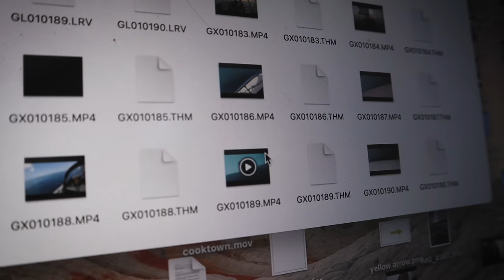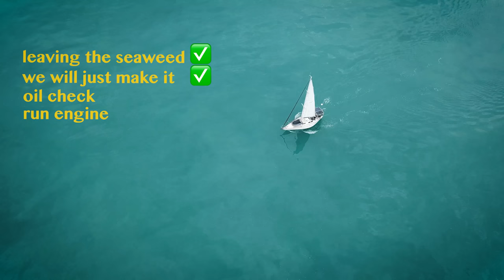2,458 MILES LATER: The Final Test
Here we are, sailing towards Darwin. It was 2,458 miles ago we set sail to circumnavigate Australia, and right now, we are the closest to civilisation we've been in a long time, but yet, it feels like the furthest. This week we leap over the last few hurdles to conclude our season of Over the Top.

Make a one-off donation as you please if subscriptions aren't your thing. Let's keep ticking nautical miles and boat jobs off!

Chapters:
00:00 How'd we get here
01:20 Something doesn't feel right
06:59 Our formidable opponent
08:17 We interrupted a war game
09:42 Finishing strong
15:59 Waking on the start line to Indo
17:39 Thank you, BYYEE xxxx